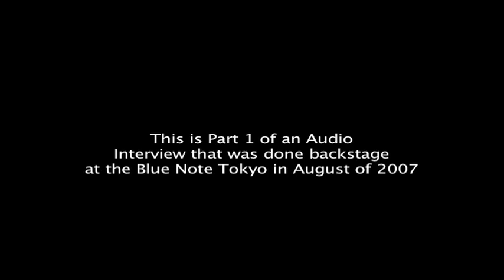Cliffalmondlessons.com/Anthony Jackson Interview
This is an Audio Interview with Anthony Jackson that was made backstage at the Blue Note Tokyo.  The Interview was originally a download on Cliffalmondmusic.com. This interview and others are now available at :

In this interview, Anthony talks about what it was like to play with Tony Williams, Steve Gadd, and Buddy Rich for the first time.  Also he discusses how he arrived at his muting technique, and how his unique sound evolved through the various performances and recordings he has played on over the years.